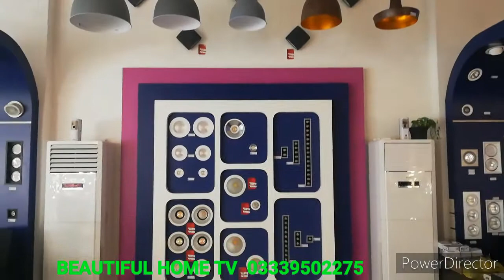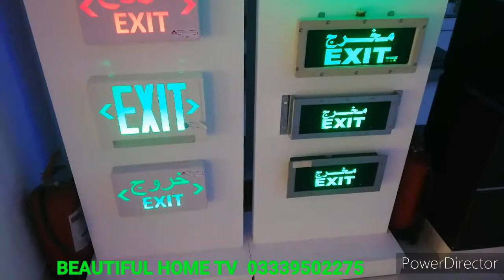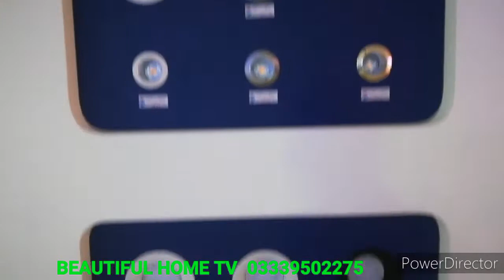lighting design for house